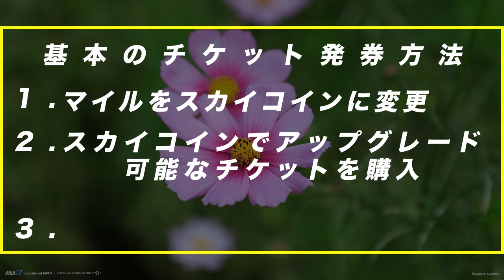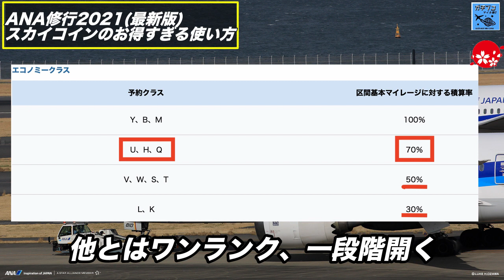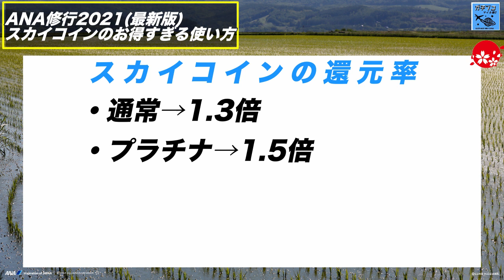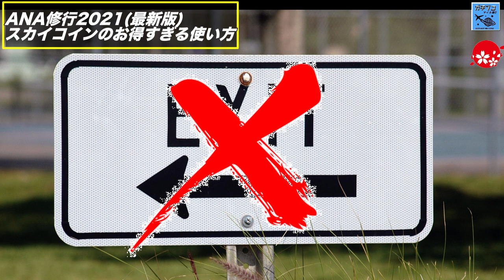【最新版-スカイコインのお得な使い方】2021年以降ANA修行を格安にする秘伝のテクニック